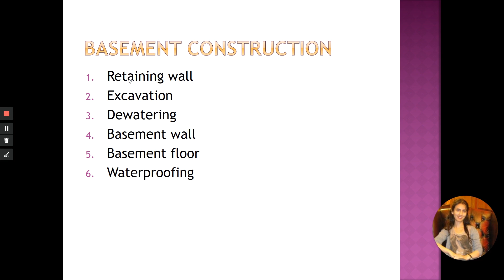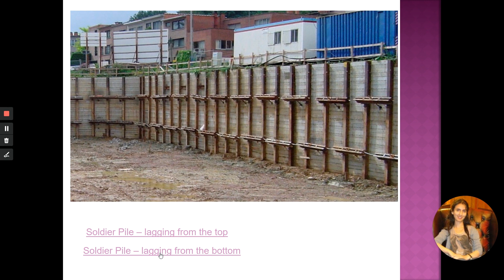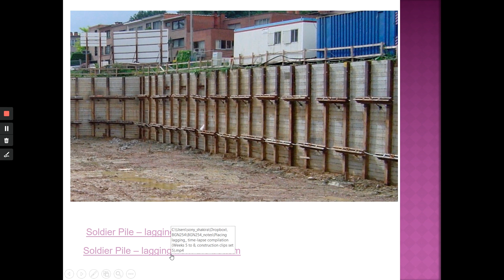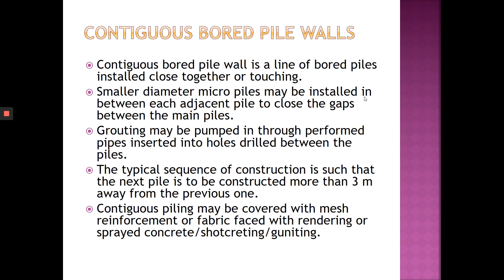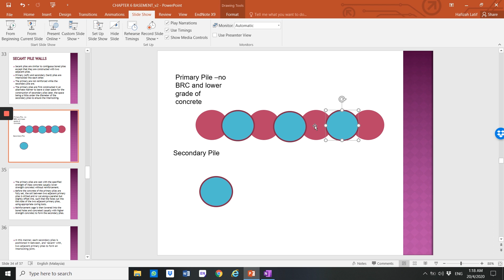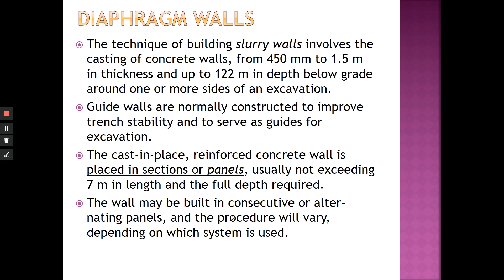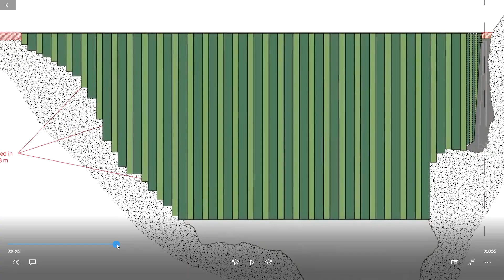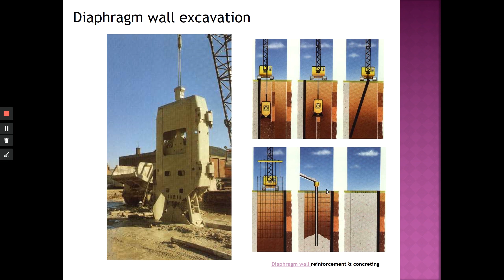Basement (Part 2): Retaining Wall